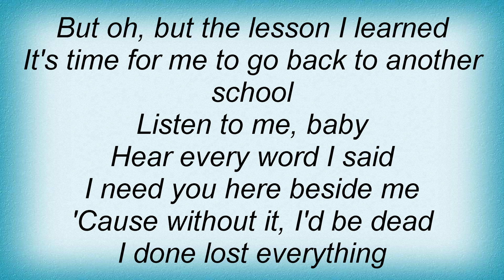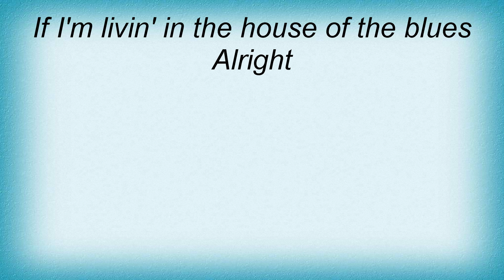Luther Allison - Living In The House Of The Blues Lyrics